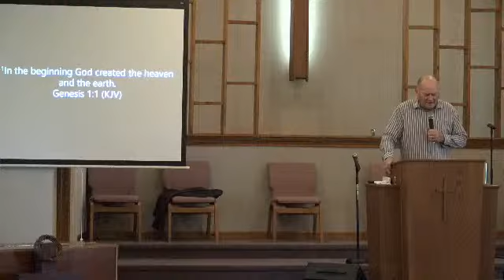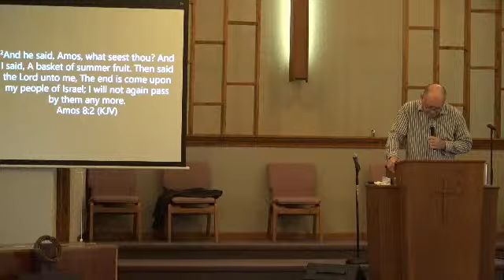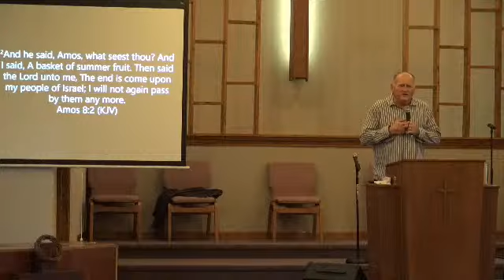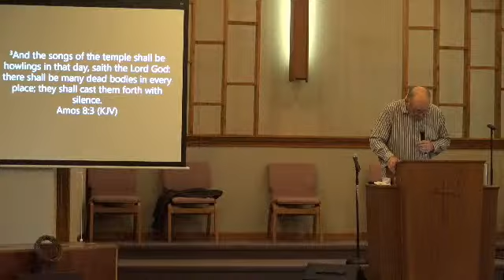Apostolic Preaching -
Rev. Larry C. Potts